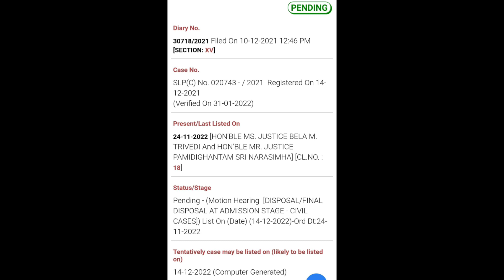D.EL.ED VS B.ED SUPREME COURT CASE UPDATE TODAY | ডি এল এড অগ্রাধিকার মামলার আজকের আপডেট | প্রাইমারি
ডি এল এড বনাম বিএড মামলার আজকের গুরুত্বপূর্ণ আপডেট নিয়ে এই ভিডিওটি হতে চলেছে। অনুগ্রহ করে আপনারা শেষ পর্যন্ত দেখবেন।

@ updatemaster4

@ updatemaster4